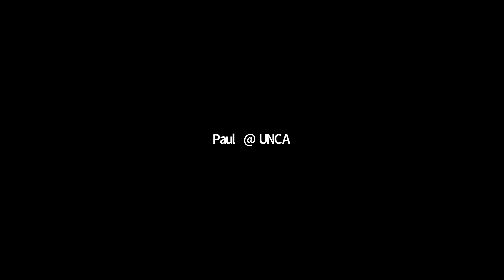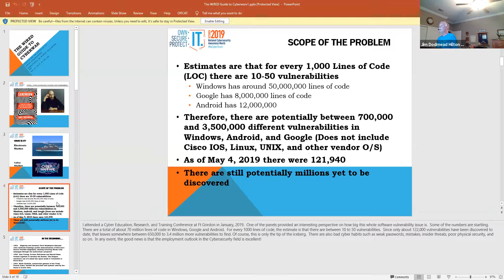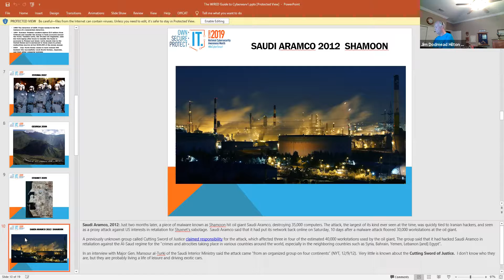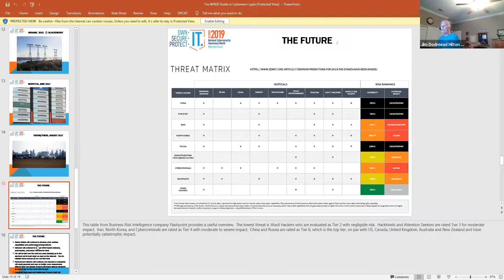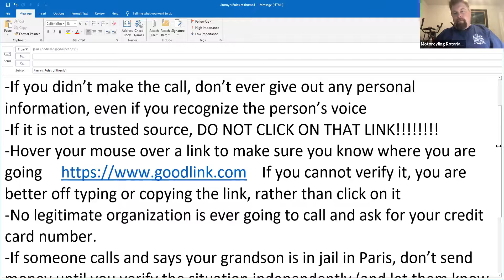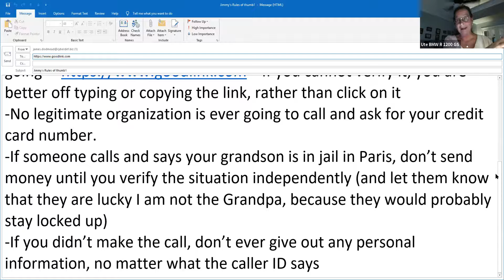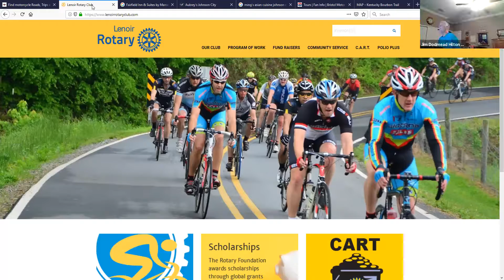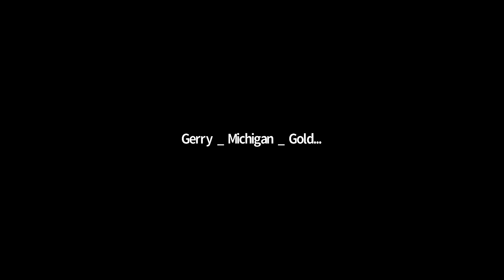October 2 2019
October is Cyber Security Month